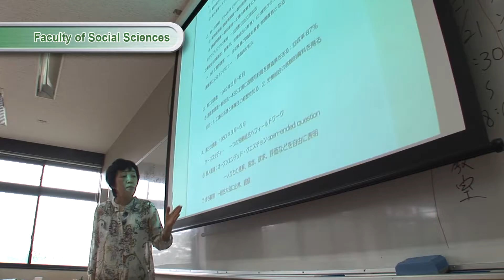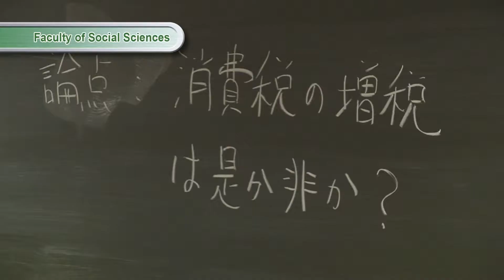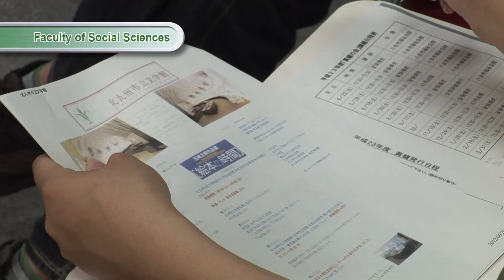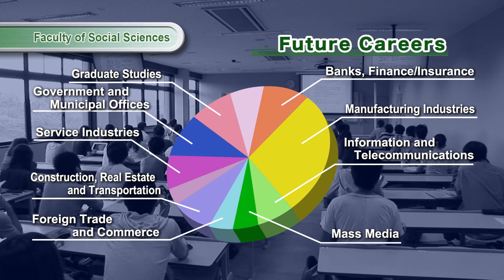Faculty of Social Sciences